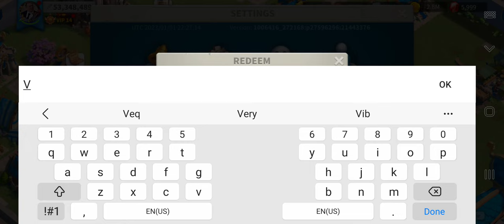New redeem code 2023 in rise of kingdoms , happy new year legends ♥️